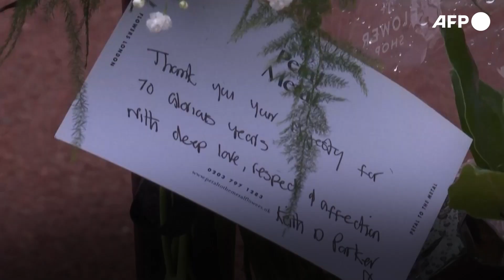King Charles III: What is the future of the British monarchy under his reign? | AFP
Queen Elizabeth II's eldest son, Charles, has now officially been proclaimed king. But at 73, the focus of his reign will be his age -- and the declining influence of the British monarchy around the world. Charles has spent virtually his whole life as heir apparent and has become a familiar figure in his own right, even as he starts a new role at an age when most people have retired. In stark contrast to the neutrality his mother observed, he has at times courted controversy with strongly held views that have made him a more outspoken, divisive figure. According to one YouGov poll in May 2022, he had a 56 percent approval rating -- well behind the queen (81 percent), his eldest son Prince William (77 percent), and William's wife, Catherine (76 percent).